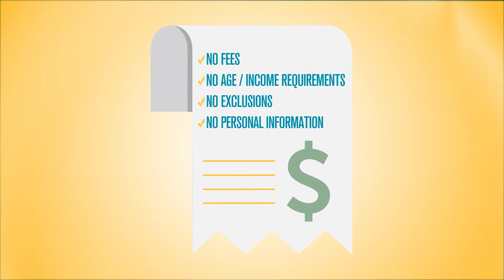Colorado Drug Card Commercial 2018